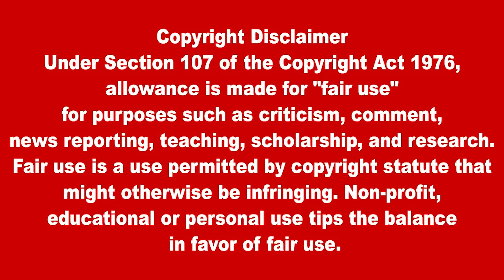இலங்கையின் பிரதான செய்திகள் 07.09.2022| SrilankanTamil News |Today News